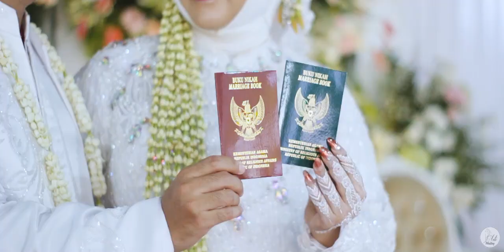Full Clip Eka & Ruli 17 September 2023